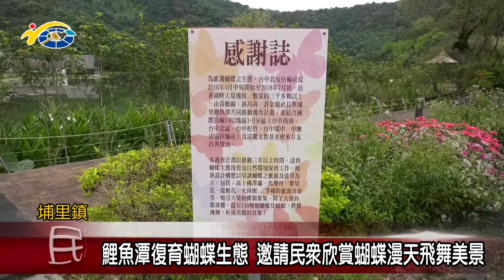鯉魚潭復育蝴蝶生態 議員葉仁創邀請民眾欣賞蝴蝶漫天飛舞美景